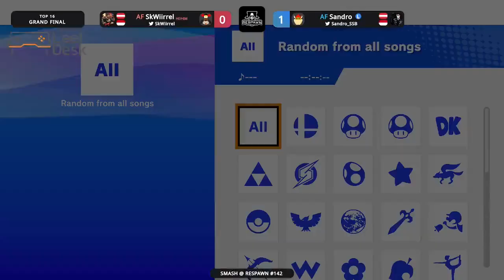Smash @ Respawn #142 Grand Finals - Sandro (Bowser) vs. SkWiirrel (Duck Hunt Duo)